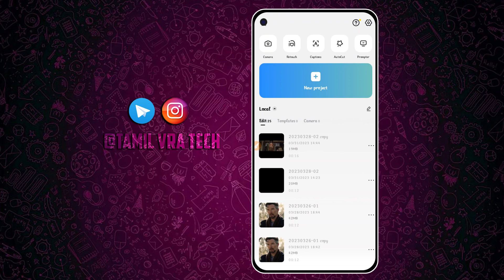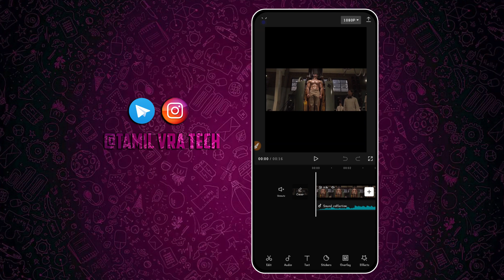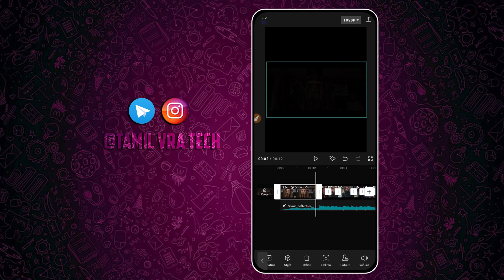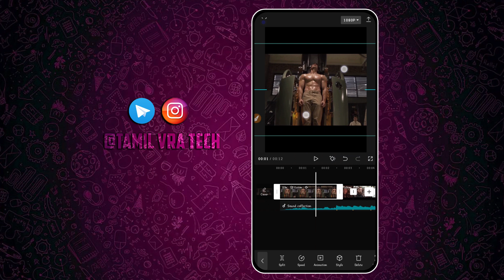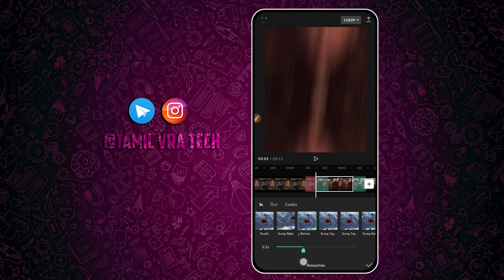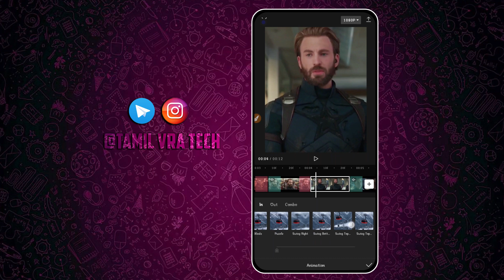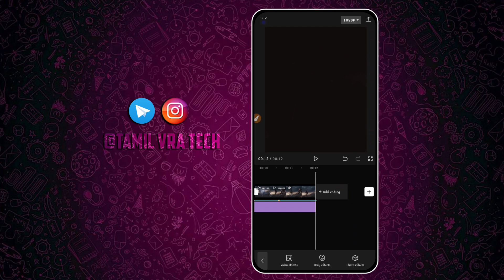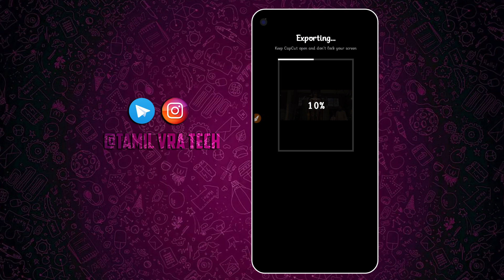EFX shake effect alight motion preset | efx shake effect alight motion preset tamil | Tamilvratech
Video ID: NEW128

1. Go to Google = Serach (Tamil veera tech)
2. Click 1st link in google page
3. Then Find Search BOX  and Type Video ID = ex: (NEW62)
4. FIND THE POST AND DOWNLOAD THE APPS.PRESET AND XML FILES